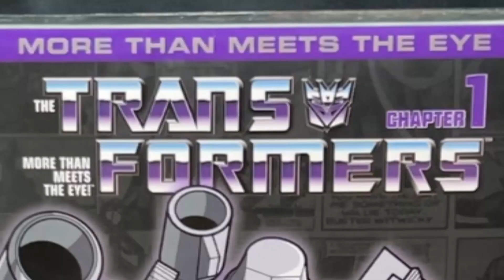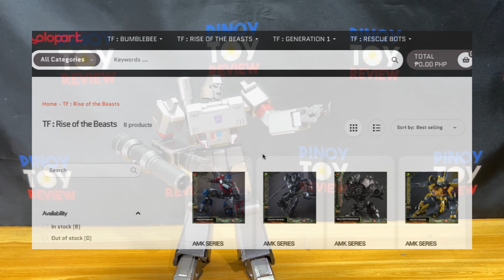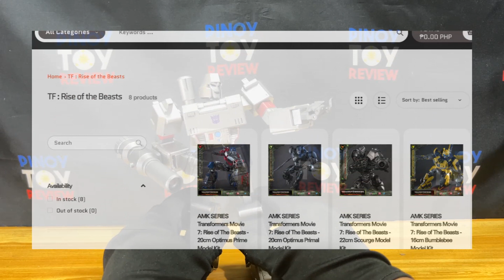Yolopark AMK PRO series Transformers G1 Megatron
Hobby Link Japan: (Anime, Gunpla, Etc. )